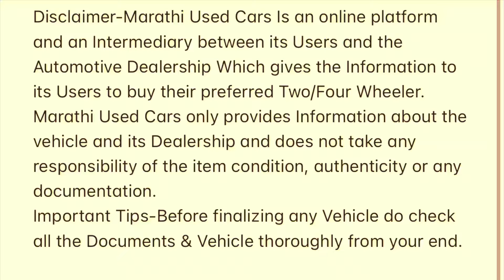Starting Price ₹ 25000🔥नवी मुंबईत होलसेल मध्ये सेकंड हँड कार 🚩Second Hand Cars in Mumbai, Used Car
Address- Shop No 5, Concept Monomay, Sec, 11, Taloja Phase-1, Navi Mumbai 41020

Related search:
Second hand cars in Mumbai for sale
Used cars under 4 lakhs
Used cars under 50,000
olx car
second hand cars
2nd hand cars